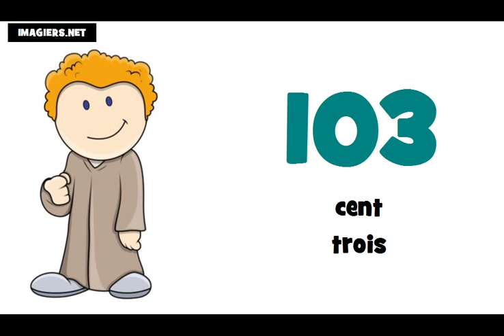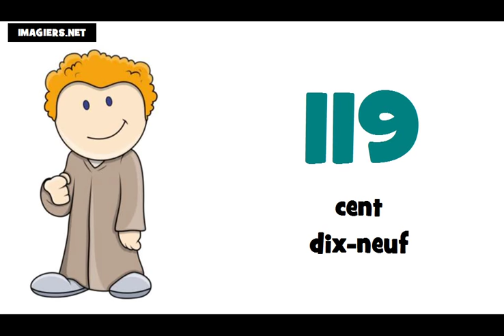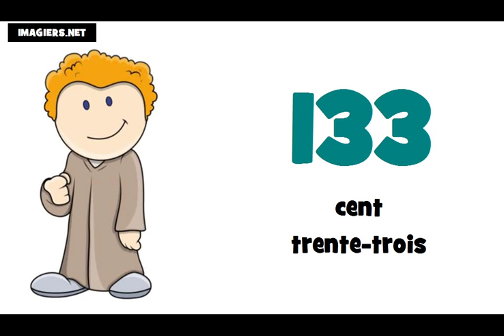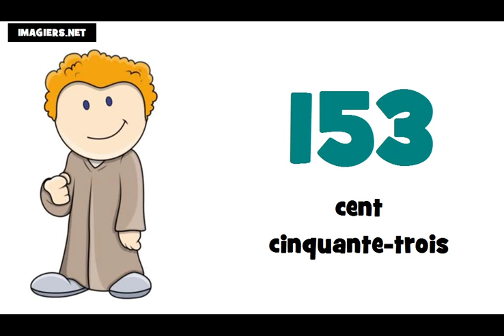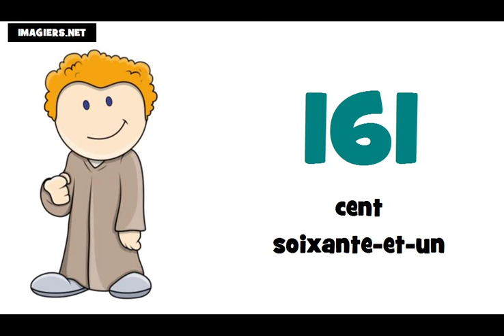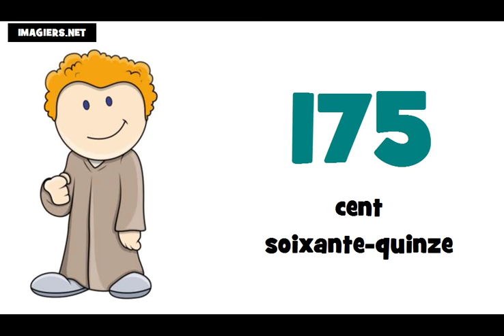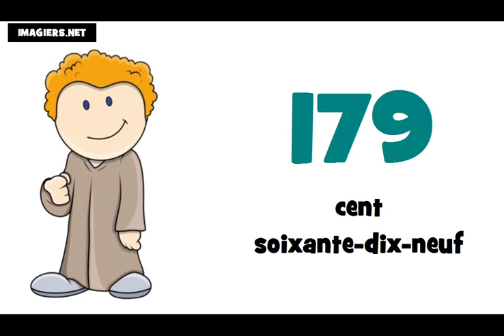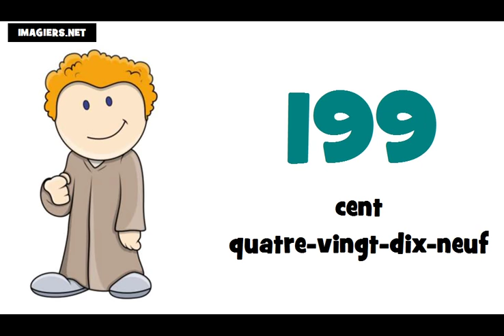J'apprends le français # Les nombres = de 100 à 200